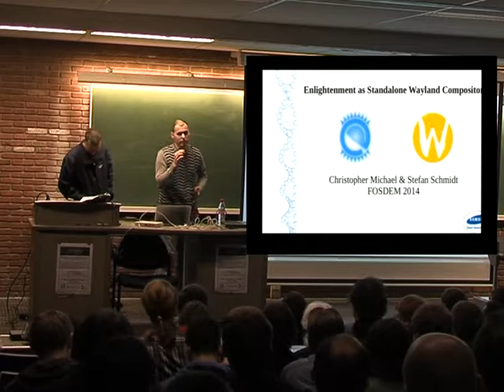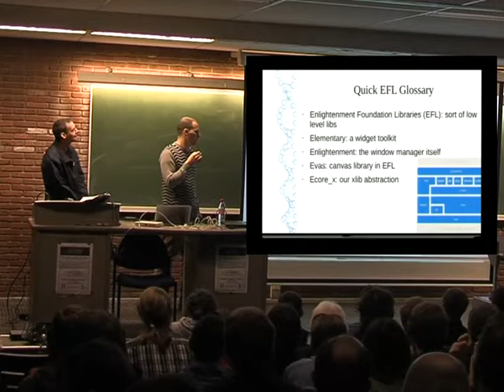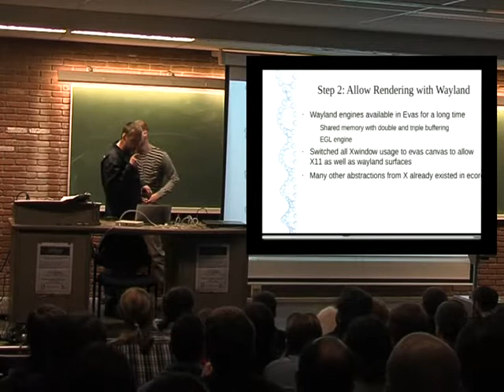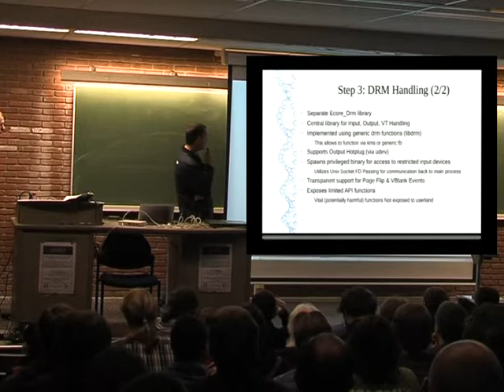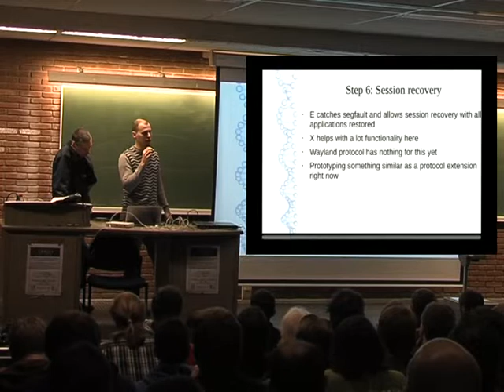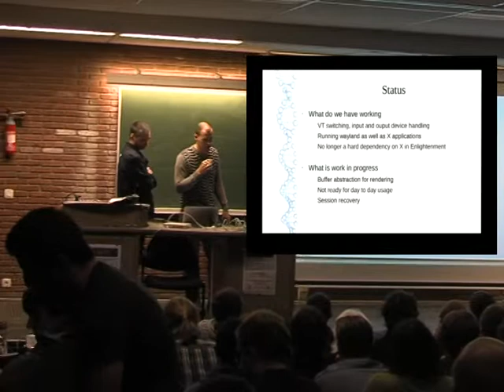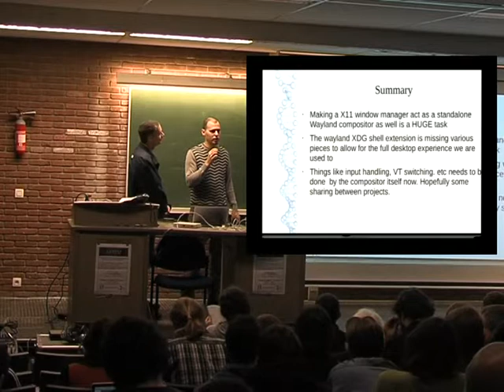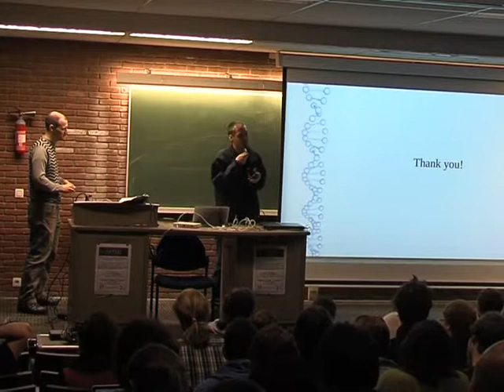FOSDEM 2014 - Enlightenment As Standalone Wayland Compositor